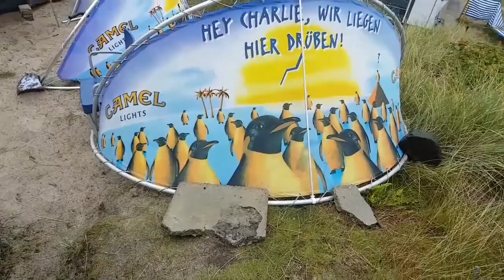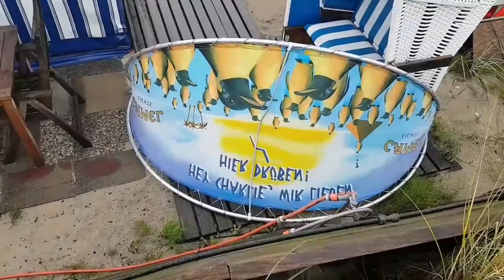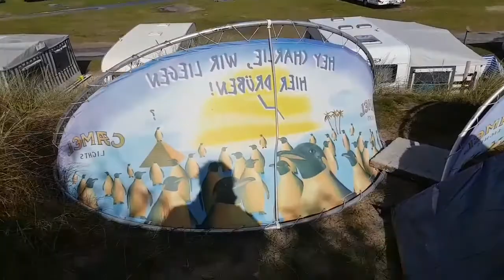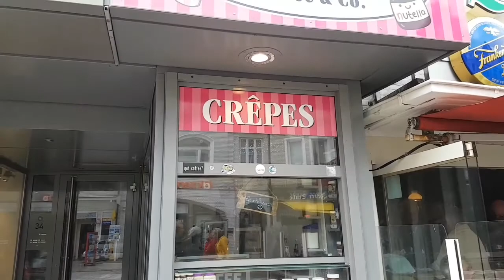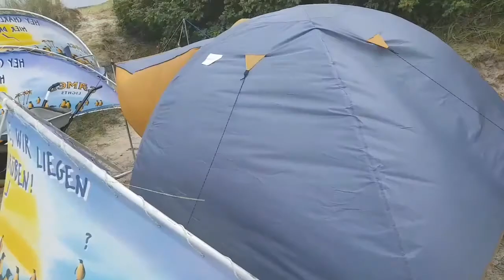Urlaub auf Sylt Tag 9 Teil 1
So, das war der Sturmtag gestern, Teil 1!!!